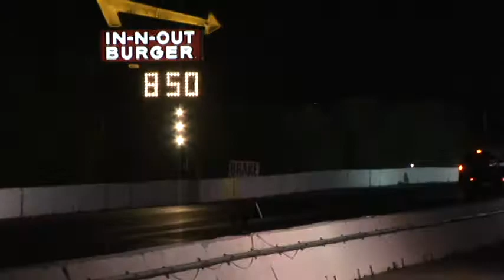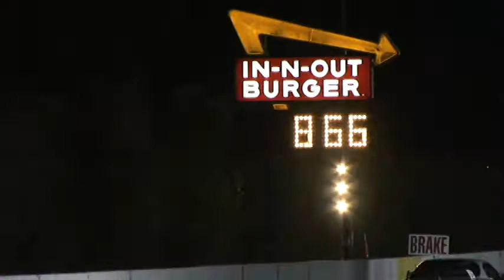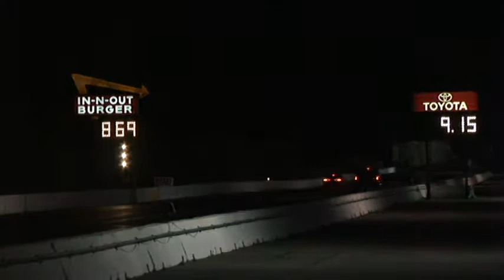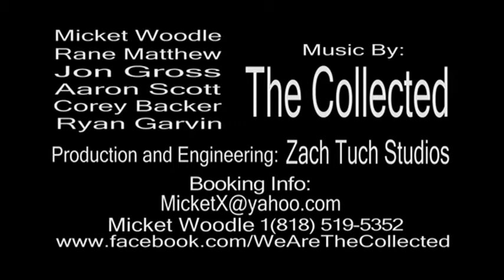Lightnings Beatdown the Ram Srt10's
Lightnings Beatdown the Ram Srt10's  at Irwindale Speedway Dragstrip on Jan 12, 2012. Thanks to forum member MeanSVT for helping produce the video.